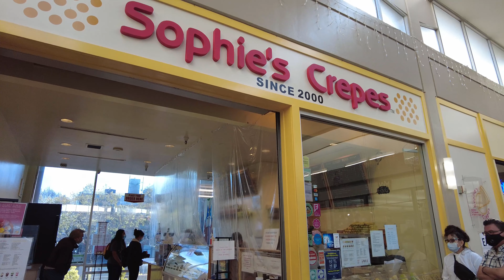SAN FRANCISCO - Cherry Blossoms - Japantown Mall